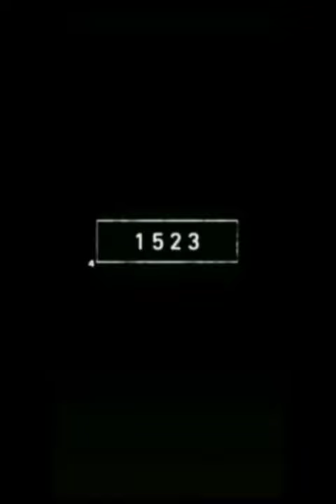2023snail vs 5000 bce snail 🐌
2023snail vs 5000 bce snail 🐌
your queries -
snails
giant african land snail
giant african land snail care
snails as pets
giant snails
pet snails
how to care for snails
how to care for african land snails
baby snails
caring for snails
keeping pet snails
african land snails as pets
my pet snails
bathing snails
sexy snails
garden snails
looking after snails
giant snails as pets
girl and snail
land snail pet care